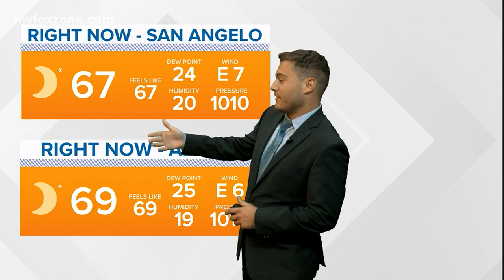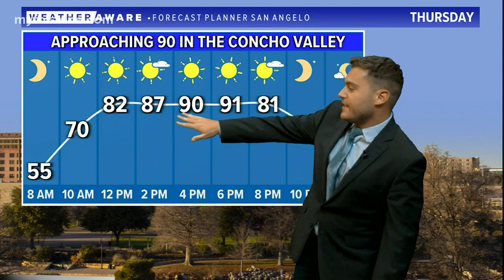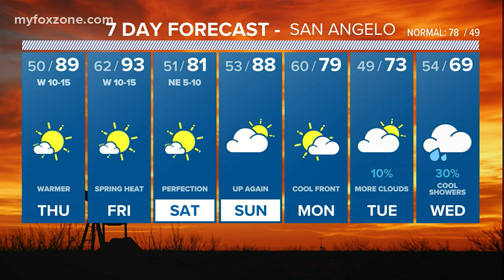'Temperatures heat up for the end of the week,' 04/07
Temperatures flirt with 90 Thursday and Friday across West Texas. Meteorologist Joe DeCarlo has your forecast.